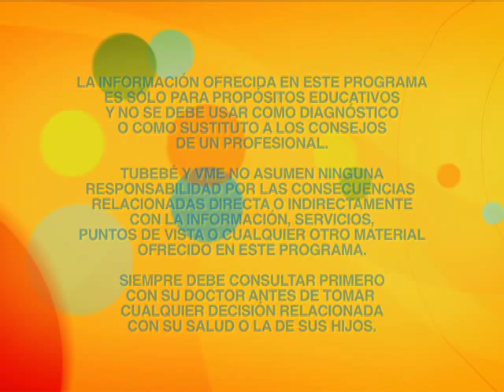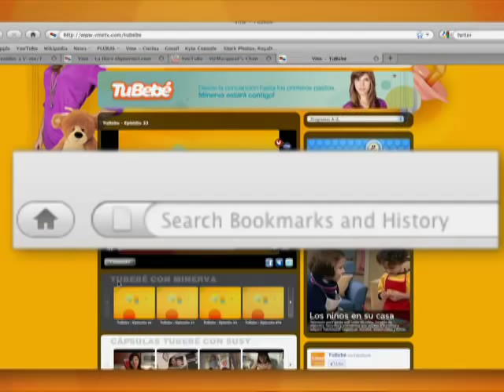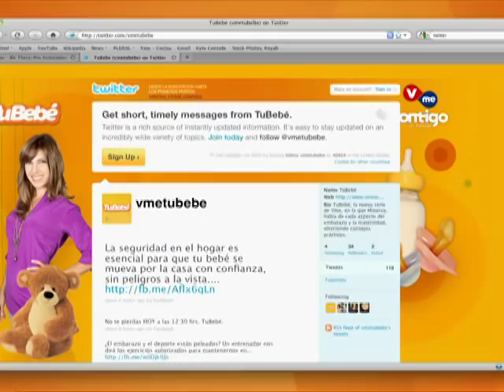Tu Bebé- Relaja a Tu Bebé con Yoga, Mellizos y Métodos Anticonceptivos | VME TV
Video oficial de VME TV. Martes y Jueves 7AM E/P

TuBebé cubre cada aspecto del embarazo y la maternidad. Minerva, presentadora de TuBebé, ofrece consejos prácticos; desde la concepción hasta los primeros pasitos

Nuestra profesora de yoga, Cynthia Zak nos enseña a utilizar el sonido para crear armonía y relajación para tí y tu bebé. Tu bebé multiplicado por dos! Compartimos una mañana con una familia y sus mellizos! Pasamos la prueba sobre con éxito y te lo mostramos en tu bebé. Si quieres planificar tus embarazos y disfrutar de tu tiempo con tu pareja, un especialista nos explica cuáles son los métodos anticonceptivos para cada etapa de la vida.